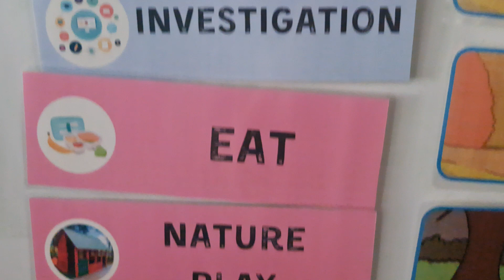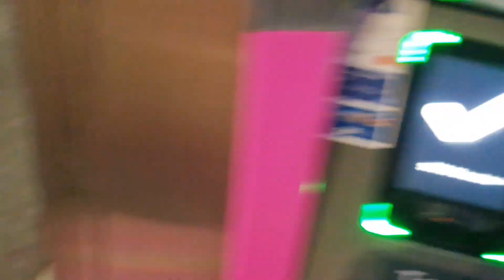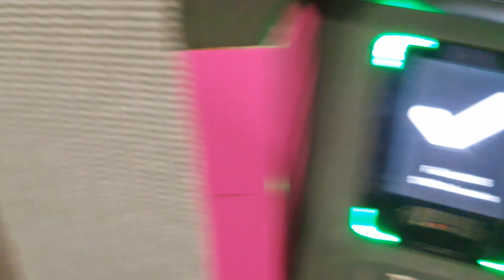Here's what happened on a massive Wednesday!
A lot happened in only one day! Wednesday, 12th of June 2024.

If you like this video and you'd like to tip me, you can pay my way one way to work After PayPal takes their fees out, I'm left with train fare.